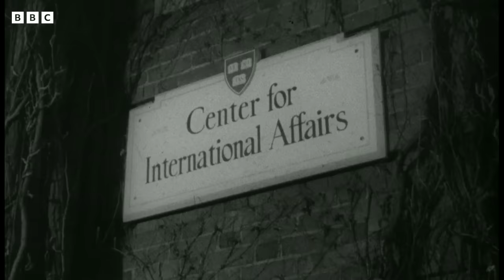Henry Kissinger: Former US secretary of state dies aged 100 | BBC News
Former US Secretary of State Henry Kissinger has died at the age of 100.

He served as America's top diplomat and national security adviser during the Nixon and Ford administrations.

Despite leaving office in the mid-1970s, he continued to be consulted by generations of leaders for decades.